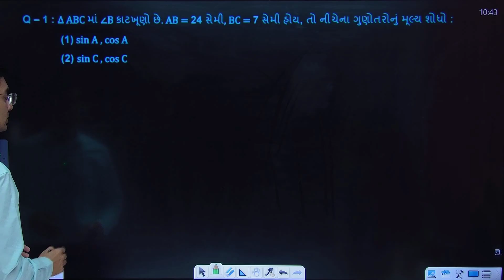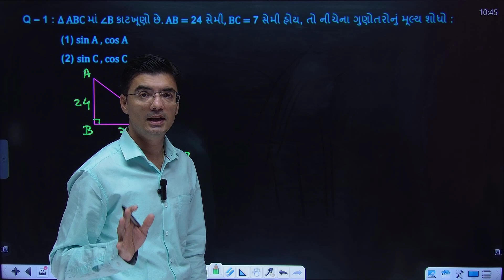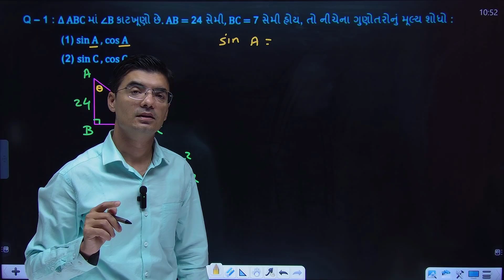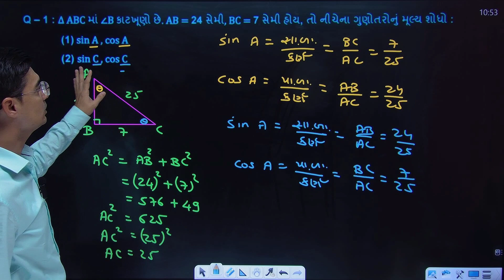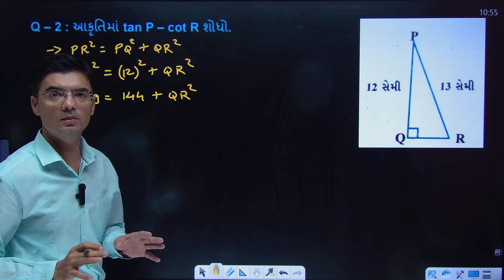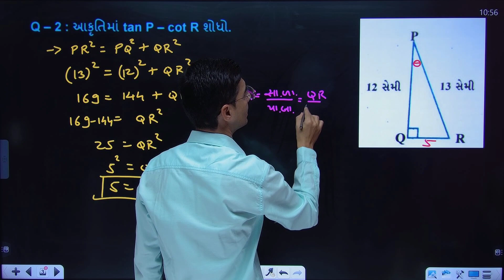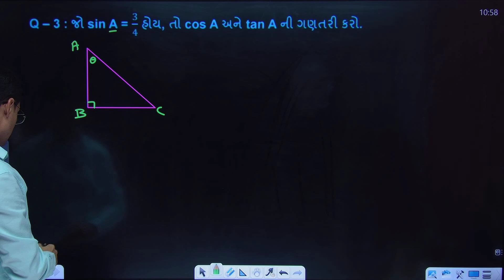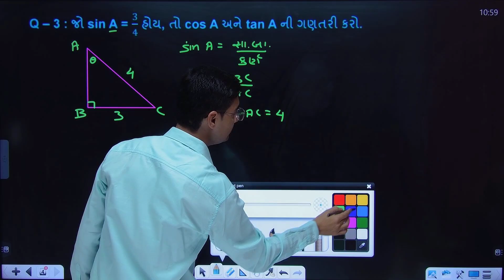Std 10 | Maths | Chapter 8 | ત્રિકોણમિતિનો પરિચય | Ex-8.1, Q-1,2,3 By Nishant Sir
In this video students can learn sums of chapter 8 ત્રિકોણમિતિનો પરિચય (Introduction to Trigonometry) in a very easy way.